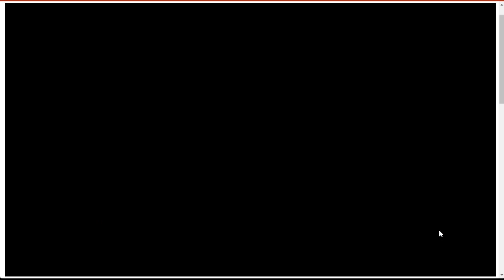地獄 ヘル ニヴルヘイム６ １７審 Ｗアラゴネ作戦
引田城に射程デバフ錫杖